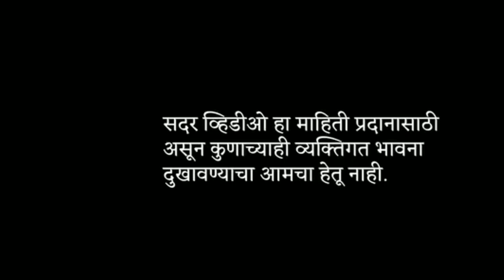मराठा आरक्षणाच्या मुद्द्यावरून मुख्यमंत्री चक्रव्युवहात काय आहेत आता मराठा आरक्षणाच्या शक्यता?